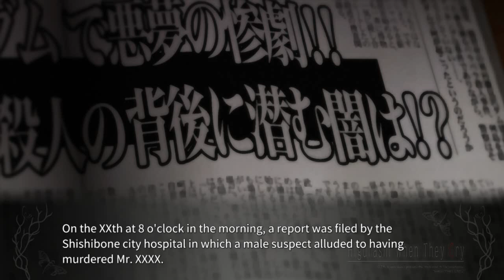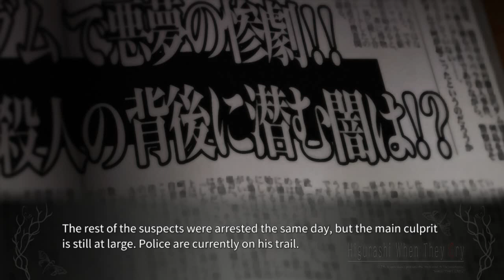ONIKAKUSHI PT5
lambdadelto_34